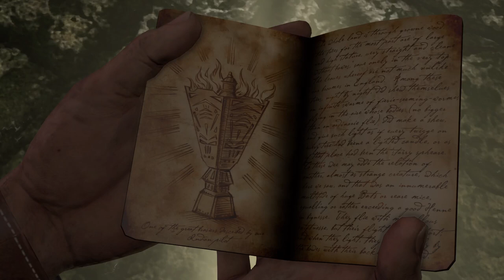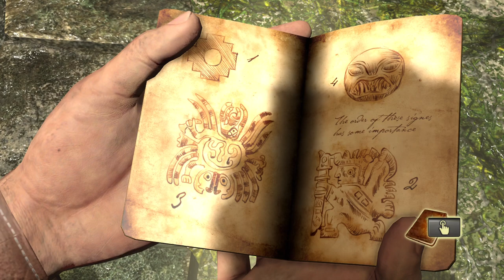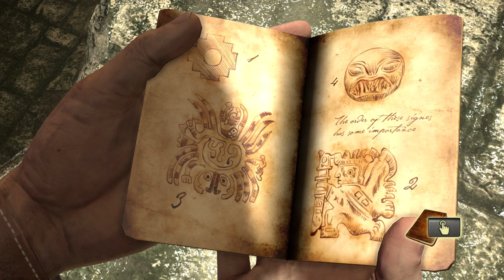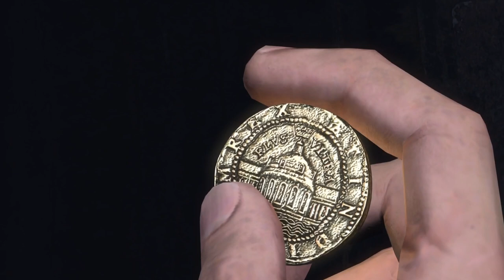Uncharted 1 Remastered: The Nathan Drake Collection: Drake's Fortune PlayStation 5 Gameplay Part 02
Here is the video of my first time ever gameplay of Uncharted 1 drakes fortune Remastered on PlayStation 5. Part 02